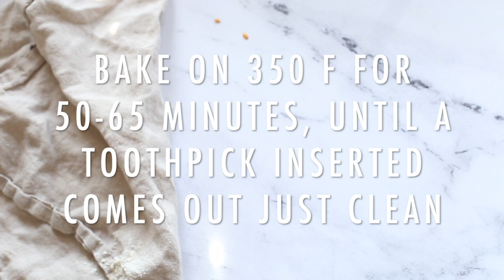Bourbon Pumpkin Walnut Bundt Cake | Truffles and Trends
This Bourbon Pumpkin Walnut Bundt Cake is super moist and tender, packed with cozy fall spices, bourbon flavor, and walnut bits, and drizzled with a cinnamon bourbon glaze.

Full recipe from the blog and Trends on Facebook and Trends on Twitter and Trends on Instagram and Trends on Pinterest